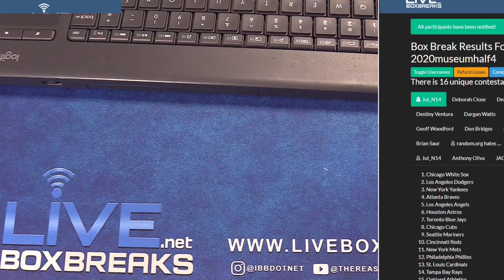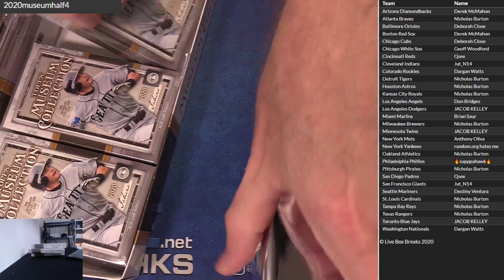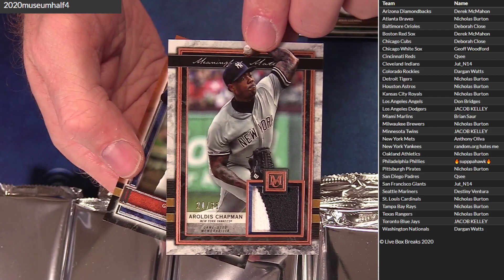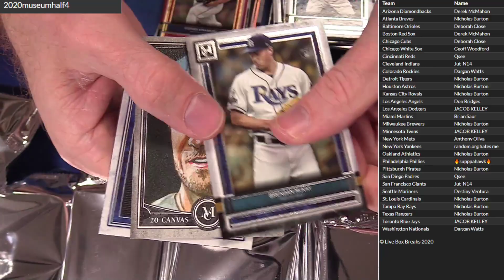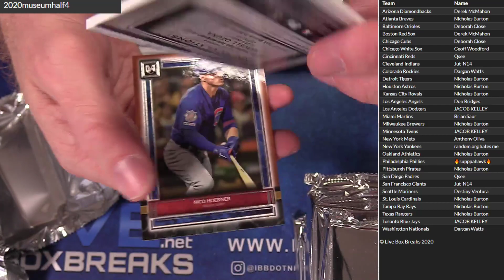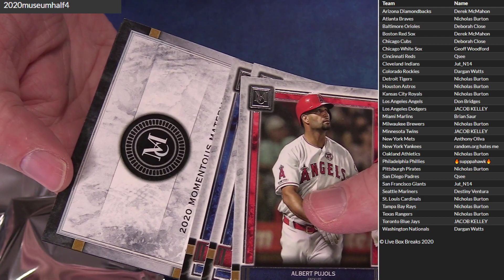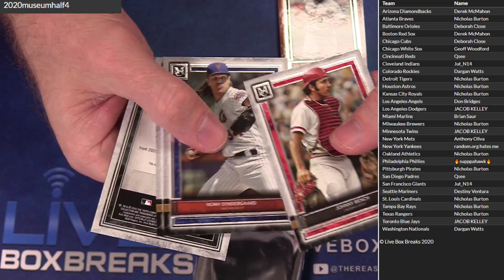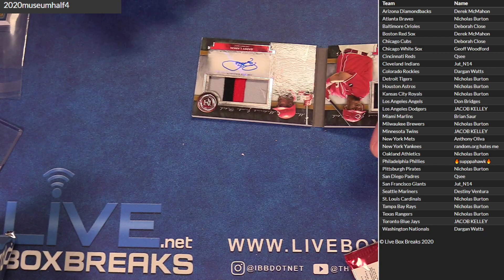2020 Museum Half Case #4 LBB